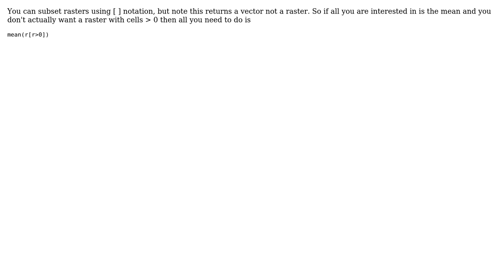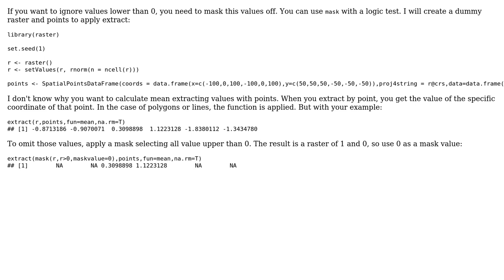GIS: Extract mean for values in a raster above certain threshold in R (2 Solutions!!)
GIS: Extract mean for values in a raster above certain threshold in R

With thanks & praise to God, and with thanks to the many people who have made this project possible! | Content (except music & images) licensed under CC BY-SA | Music | Images & others | With thanks to user PolyGeo user Claudio user ASeaton user aldo_tapia and the Stack Exchange Network Trademarks are property of their respective owners. You are responsible for your own actions.